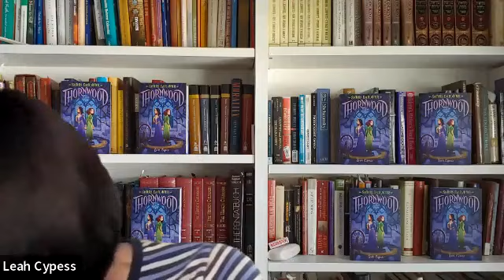Leah Cypess "“How I Learned to Sell Publishers --While Retaining my Authorial Voice”" Nov. 4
Leah Cypess found her way into rpint without many contacts in the field. There's hope for us all!